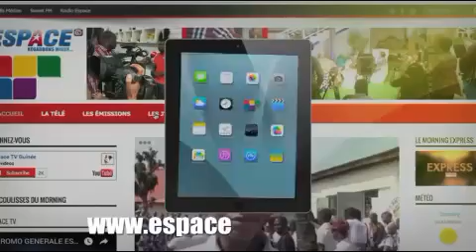Le JT du 07/08/2017 de Espace tv